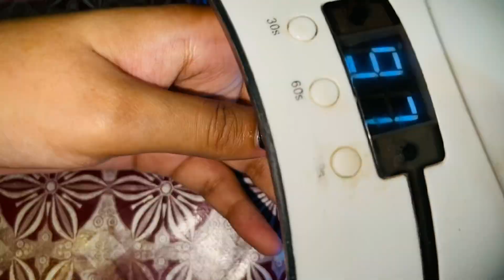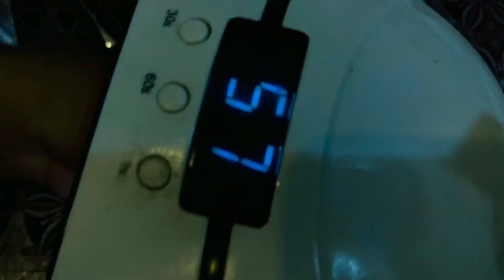DIY Polygel nail design at home very easy way 🌸|sana gohar